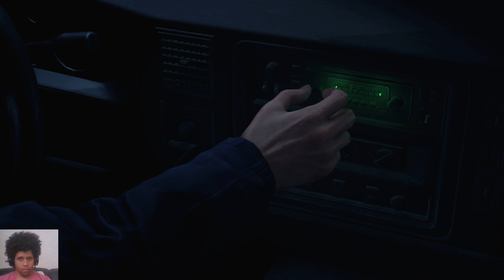Resident Evil 4 Remake Capítulo 1 parte 1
00:24 Bônus.
03:46 Modo de Jogo.
05:01, 05:34, 06:36, 14:39, 20:14, 26:06, 41:19 Cinemática.
12:01, 13:38, 15:58, 18:25, 21:01, 25:23 Observações.
15:51 Chave do Chalé do Caçador.
19:24 Abrindo porta com Chave do Chalé do Caçador.
25:47, 42:31 Erva Verde.
28:44, 29:19, 35:23, 43:51 Item quebrável de drops.
29:42 Máquina De Escrever.
34:42, 39:59 Munição para Pistola.
39:12 Armadilha de Urso.
40:06 Erva Vermelha.
40:10 Granada de Atordoamento.
44:18 Precisa de chave para abrir (sem acesso no momento).